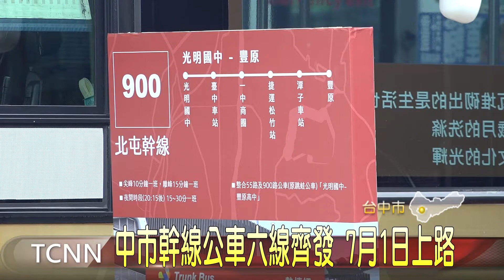中市幹線公車六線齊發 7月1日上路-大台中新聞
強化台中市公車路網，市府在復興路、中興路、台灣大道、中清路等六大路廊上，推動幹線公車，並用六種顏色來方便辨別六線路線，尖峰時段10分鐘一班，離峰時段15分鐘一班7月1日正式上路，希望透過完善公車路網，吸引更多民眾搭乘大眾運輸 。「以上新聞可從哈TV APP收視」